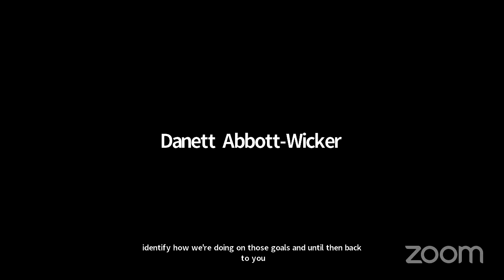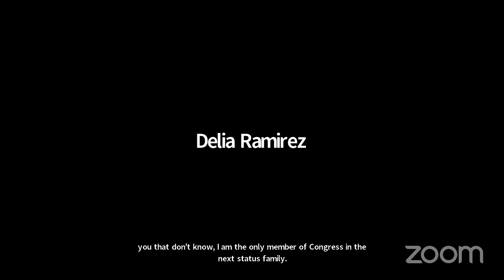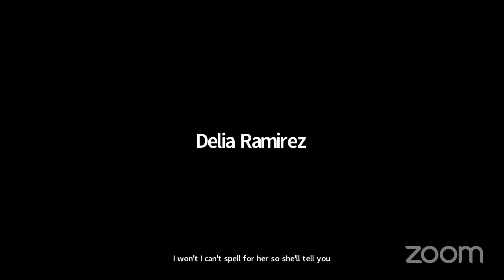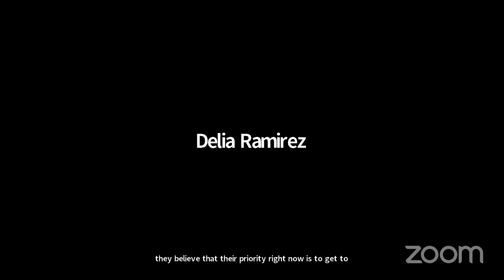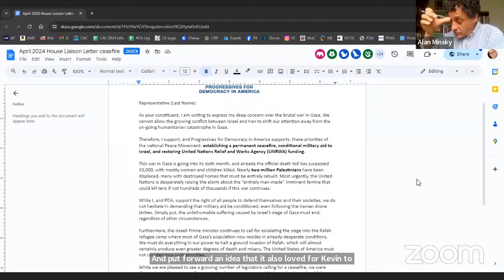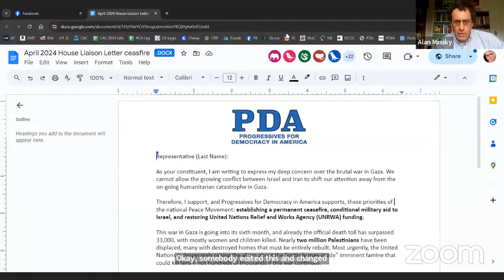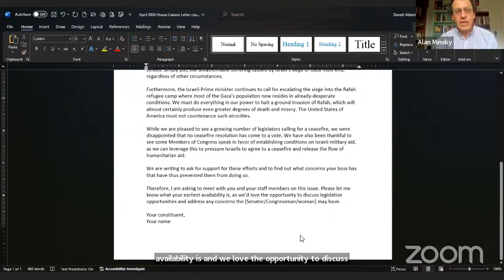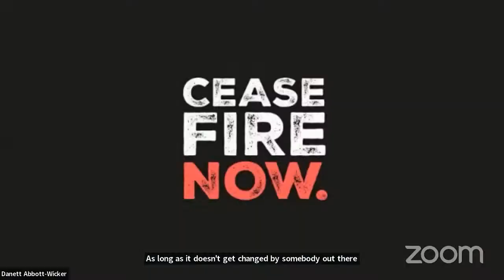PDA Sunday Progressive Town Hall, April 14, 2024 with guest Delia Ramirez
The other day, PDA Executive Director Alan Minsky was privileged to be at a meeting with Representative Delia Ramirez and he came away astonished: “I’ve seen the future of American politics and it runs through Illinois’ 3rd District.”

Plain spoken, honest, fully committed to her community and to the working class, Delia Ramirez is the real deal.

Delia’s going to share with us her reflections on serving in the U.S. Congress: the Good, the Bad, the Ugly—and the very Inspiring. And why re-electing her fellow Squad members, plus building the size of the Squad this and every election cycle is the way forward for a progressive politics—a politics for the people—that will be victorious!

You won’t want to miss Delia: RSVP Now!

If that wasn’t enough, we’ll also be introducing a project that we expect everyone on the call will want to participate in—our lobbying campaign for a Ceasefire now! in Gaza.

The Peace Movement has momentum, but the tragedy is still unfolding in Gaza. Now is not the time to back down. So this week, we will be asking all PDA people across the country to contact their U.S. Representatives and Senators—and the White House too—demanding a Ceasefire Now!